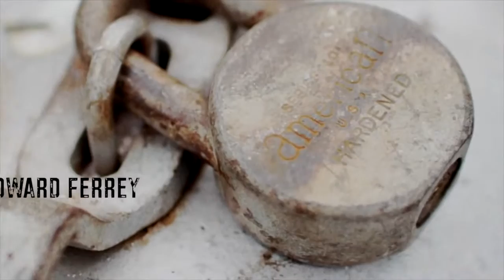"Horror" Short Film : NOX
Shot this over the weekend. Its a bit unfinished because the cops made us leave before we could finish.

Filming:
Noah Watson
Beckett Watson

Acting & Editing:
Atharva Kharkar